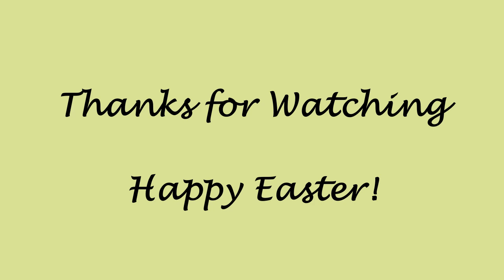Relax, Its Easter Sunday 2024! Calm music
I know this month has been very rough for all of us, but I want everybody to just relax and listen to some relaxing music.

Songs:
Anywhere You Say by Cheel 0:00
Lazy Walk by Cheel 2:29
Peacefully by E's Jammy Jams 5:09
Dream Escape by The Tides 8:09
Ngoni by The Mini Vandals 11:25
Sleepy Step by Slenderbeats 14:06